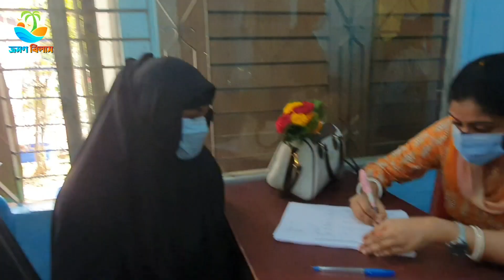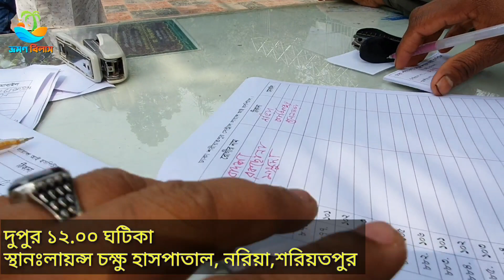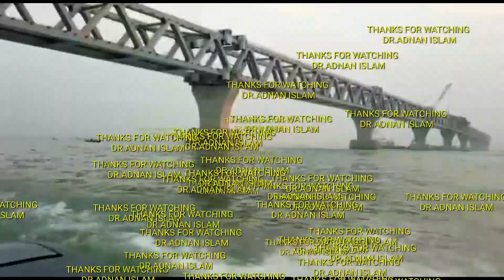LARGEST EYE CAMP ORGANISED BY BSMMU. ফ্রী আই ক্যাম্প, নড়িরা, শরিয়তপুর। আপ্যায়নে আমরা মুগ্ধ। DR.ADNAN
আমি ডা. মোঃ আদনান ইসলাম (চক্ষু বিশেষজ্ঞ)
শখের ব্লগার,,,,
যে বয়সে পুরো বাংলাদেশ ঘুরে বেরিয়েছি সে সময় ইউটিউব আর ইন্টারনেটের জগৎ ছিলো হাতের নাগালের বাইরে,,,
কোনো ডকুমেন্ট এই রাখা হলো না,,,,
আগে স্মৃতি ধরে রাখার বাহক ছিলো ছবি,,,
কালের বিবর্তনে তা হয়েছে ভিডিওগ্রাফি,,,,

তাই নতুন উদ্দোমে আবার শুরু করলাম,,,
আশা করি আমার প্রচেষ্টা ভালো লাগলে আমার সাথে থাকবেন,,,,
আর ভালো না লাগলে ইগ্নোর,,,প্লিজ,,
সবাই ভালো থাকবেন,, সুস্থ থাকবেন,,,  প্রচুর ভ্রমণ করবেন